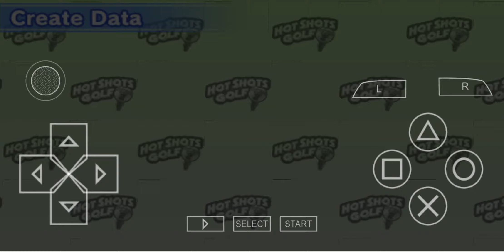안드로이드 psp 에뮬레이터 ppsspp (Hot Shots Golf: Open Tee 2)